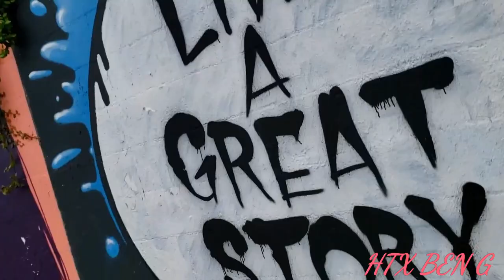Kayaking Austin Texas B MIX 59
This video was created in Austin and I enjoyed kayaking and trying to create the footage that you see here the music also put together by me